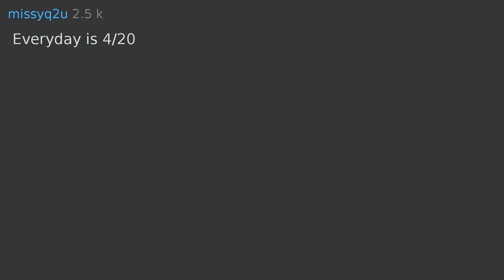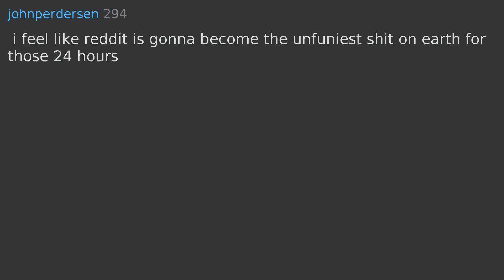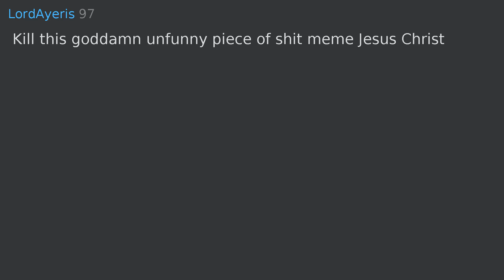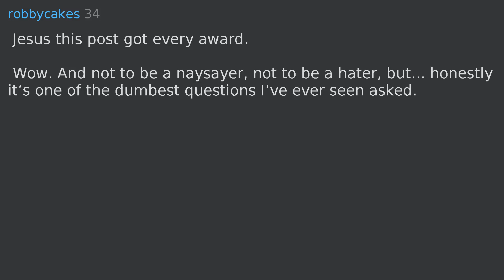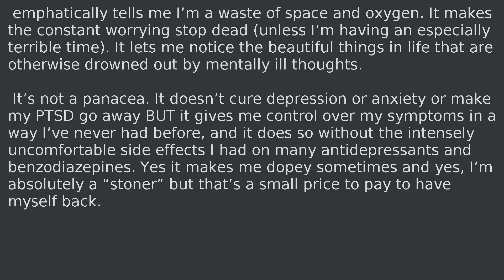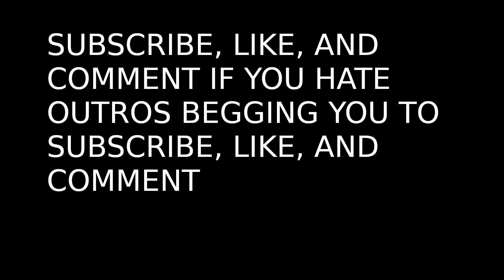It's 69 days until 4/20/20. How do you feel? | Top of r/AskReddit 2020-02-12